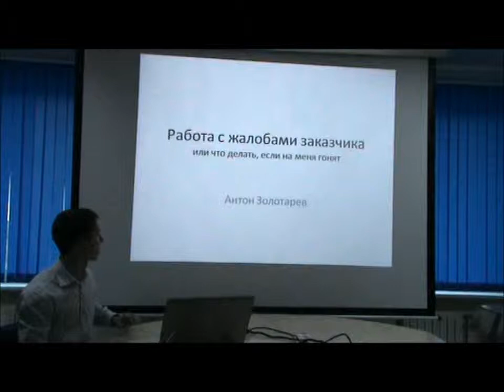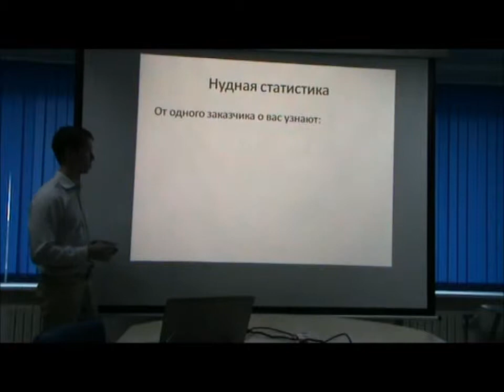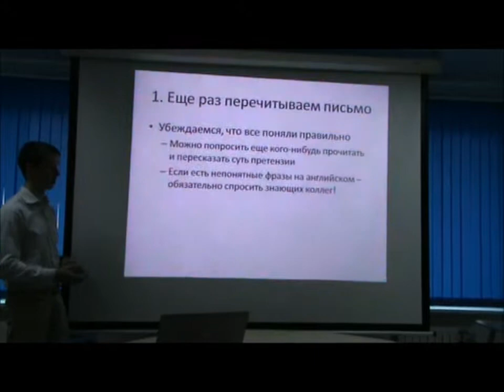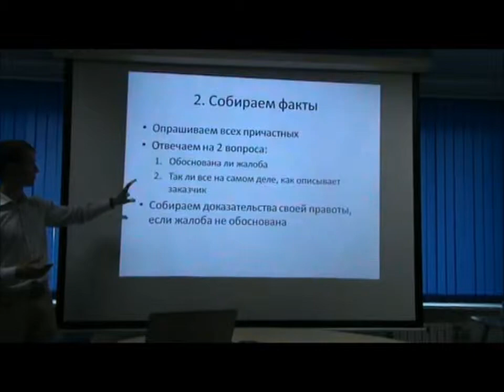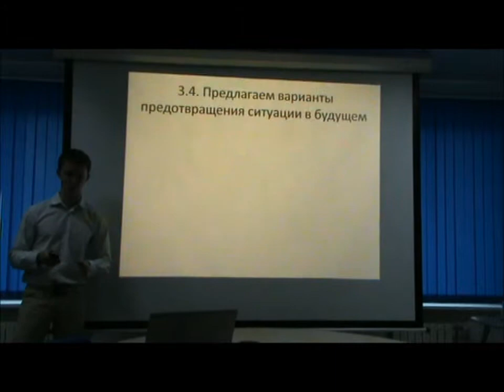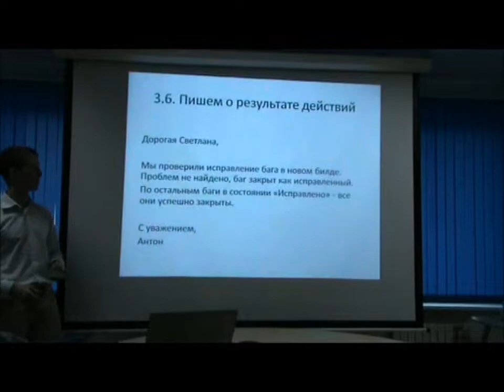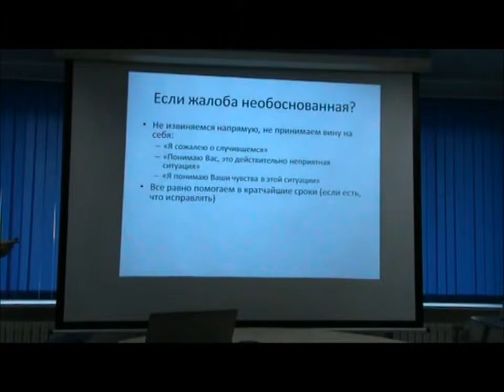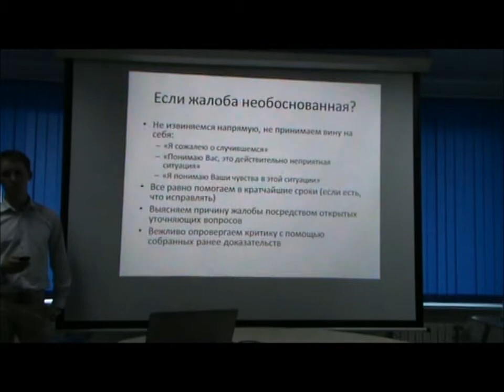miniq: June 1st - Работа с жалобами заказчика by Anton Zolotarev.wmv